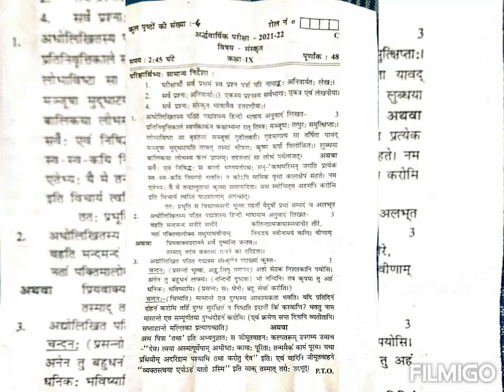Rbse Half Yearly class 9th Sanskrit question paper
Learn Sanskrit and become priest. It's Half Yearly 9th Std ques paper 2021-22.